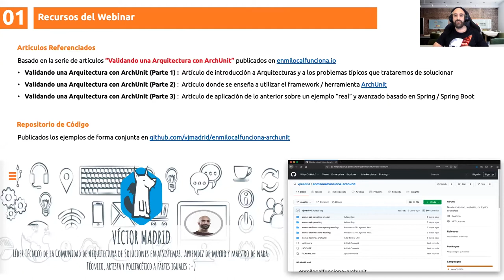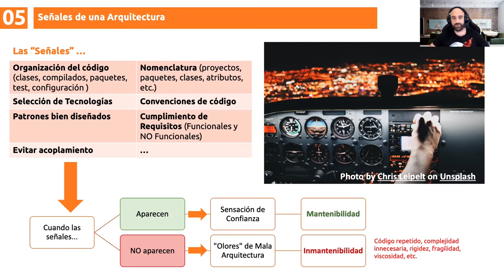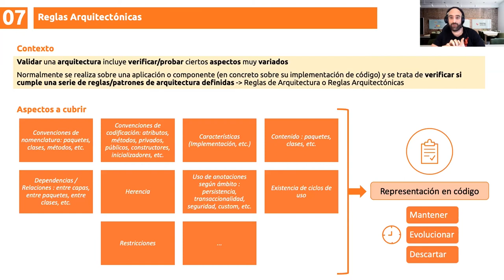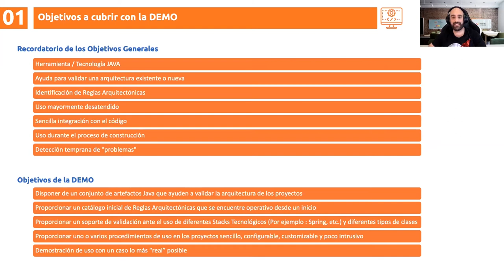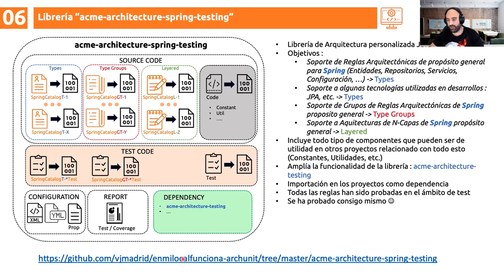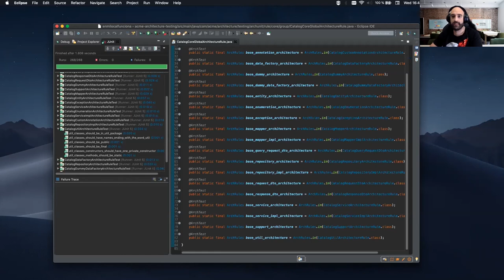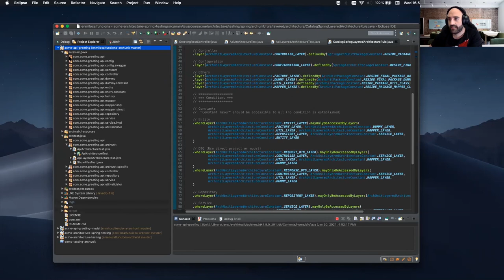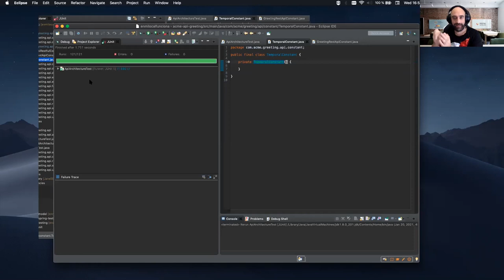Validando una Arquitectura con ArchUnit | atSistemas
Si alguien te dice que habitualmente valida su arquitectura SW ¿le creerías? , si te dice que ha mantenido el cumplimiento de ciertos estándares durante todo el tiempo del desarrollo ¿aún le creerías? y si además te dice que lo hace de forma desatendida y automática, ¿Cuánta credibilidad le darías?...

Agenda:
• No sabes si se cumplen tus directrices de arquitectura, no tienes tiempo para comprobarlo… ¿te suena?
• ArchUnit te permite incorporar los requisitos de arquitectura,
• en proyectos reales como el éste,
• y de forma sencilla... ¡veamos como funciona!

Si quieres ver como todo esto puede ser posible y como puede ayudarte en tu día a día, no te pierdas este webinar.